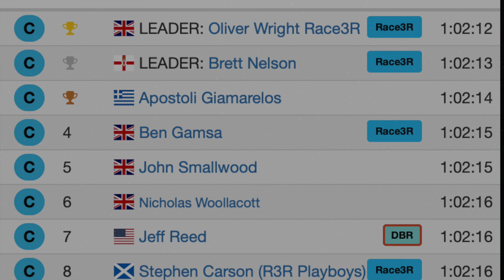3R VOLT Interval Ride Leader Oli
London Classique  7 Laps 44 km